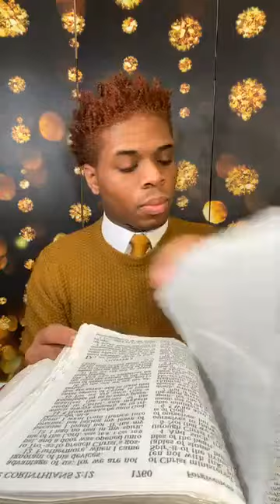PROPHETIC SECRETS...20/20 New Broadcast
Over 2 Hours Of Deep Revelations!! King Is Taking The Rare And Complex Knowledge Of God And Churning It Into EASILY Digestible Revelation!!